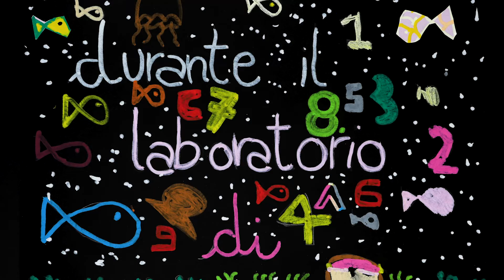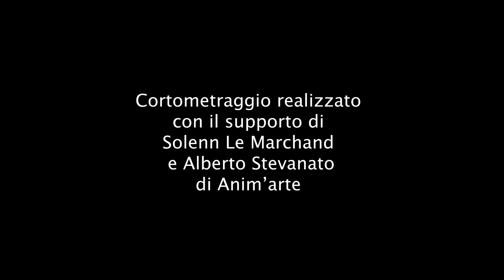NOFK Classe IV A Leopardi_Capitan 8 e la leggenda di Numerantide - Stopmotion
La magia dell’animazione alla portata di tutti nei laboratori artistici del Centro Candiani per i bambini e le bambine delle scuole primarie, per scoprire l’incredibile universo dello stopmotion!

NotOnlyForKids,  Centro Culturale Candiani, Comune di Venezia